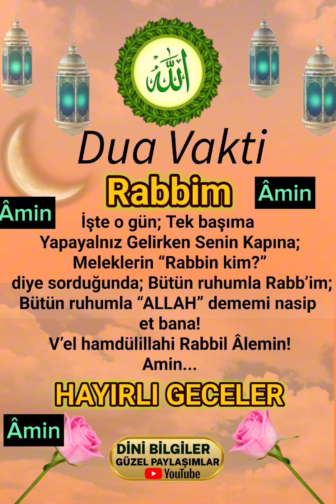Dua Vakti Bu güzel Duayı okuyan kardeşim Allah kabul eylesin inşallah Allah'a emanet olun